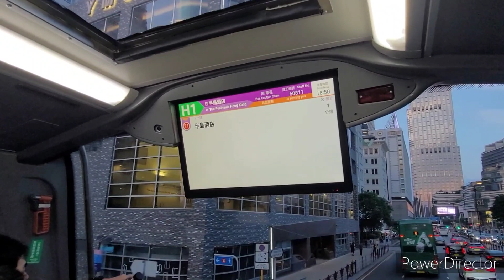[末來人力車🟡] 城巴第四代人力車開篷觀光巴士隨攝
城巴人力車第四代新開篷巴士:
.車型為Enviro500 MMC
.巴士上層前面部分沒有開頂，與上一代一樣
.上層有蓋部分車窗改為趟窗，並於天花板加設了天窗
.車尾沒有仿人力車篷
.車廂地板等設計用以木色調，上層頭排及下層座位以藍色配以城巴新logo標誌公仔
.巴士左車身目的地側牌位置由下方改到上方
.上層報站顯示屏位置改以放置多功能路線資料電視機